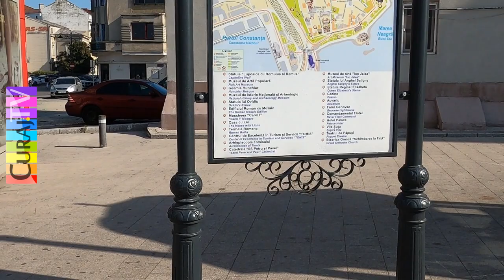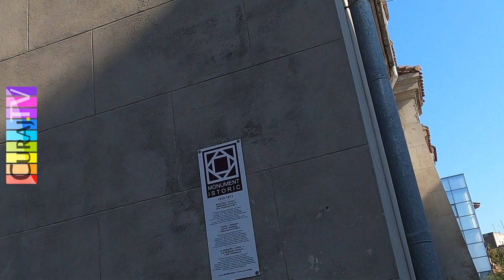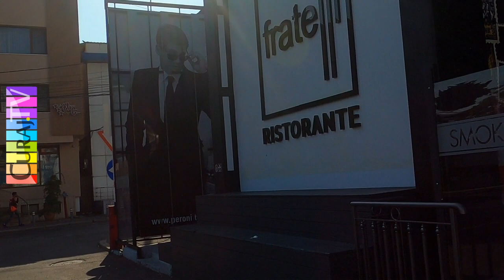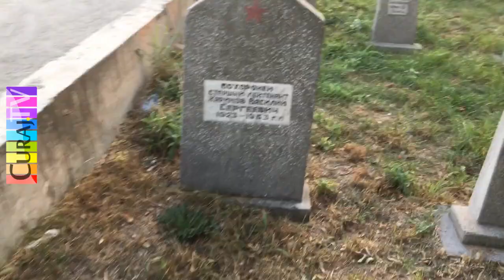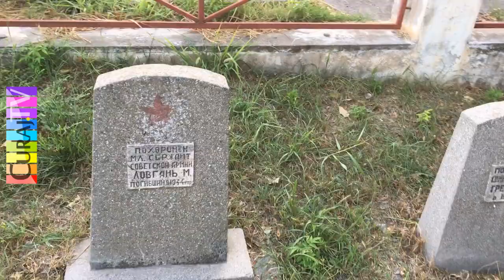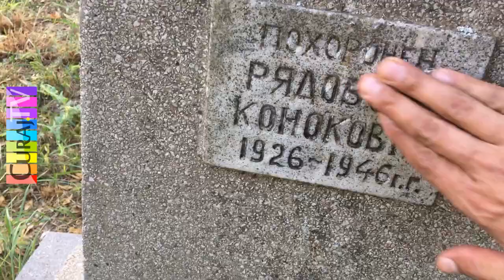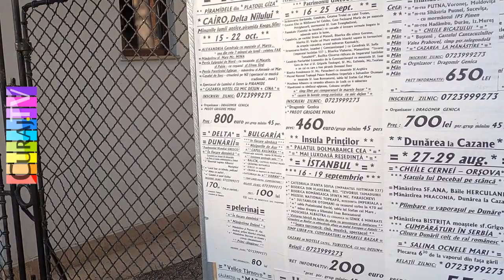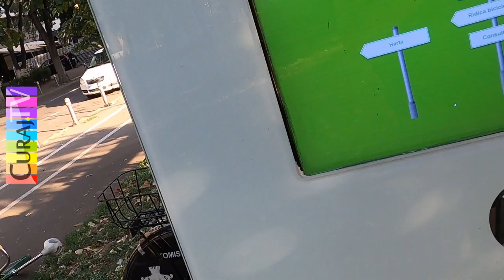Am pedalat prin Constanța cu o biclă made in USSR - Curaj.Tv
E o bicicletă cochetă, pliantă, pe care am primit-o de pomană și am testat-o mai mult prin Chișinău. Cam scîrțîie pe la pedale, e un rulment obosit, o să-l ung sau înlocuiesc.